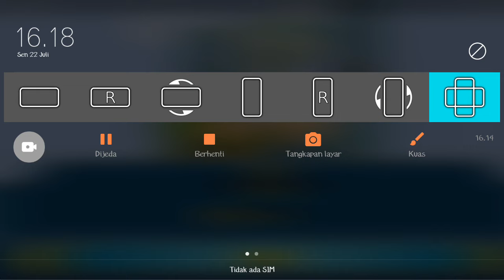Upin Ipin Musim 18 Episode 241 - Upin Ipin Terbaru 2024 - Game Upin Ipin Demi Metromillenium